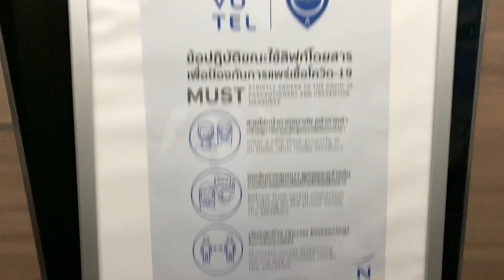R03 | Novotel Bangkok IMPACT, Nonthaburi | Schindler Traction Elevators | Guestroom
Area : Muang Thong Thani, Nonthaburi
Capacity : 15 Persons / 1000 Kg.
Floor stop : 1, M, 2-10
Taken date : November 14, 2020

Too bad the most floors were locked.

논타 부리 노보텔 방콕 임팩트 쉰들러 엘리베이터

ลิฟต์ชินด์เล่อร์ที่โรงแรมโนโวเทล กรุงเทพ อิมแพค จังหวัดนนทบุรี | ฝั่งห้องพัก

【maimai でらっくす Splash】Sqlupp (Camellia's "Sqleipd*Hiytex" Remix)/owl＊tree Remixed by Camellia